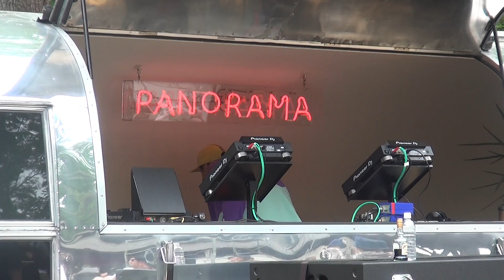MURO 参 // FFKT 2019.6.1 SAT - 6.2 SUN